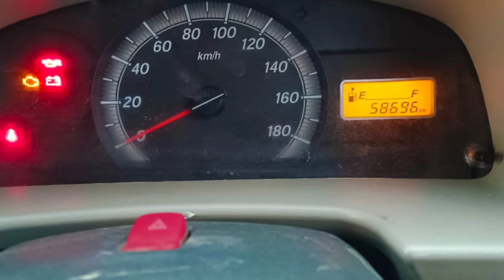Single owner car maruti ECCO 5 seater for sale | hyderabad best price 475000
Details:-

2019/2020 registered  ecco
Km 56000
All good condition
Single owner
5seater car
Only petrol
Price 475000